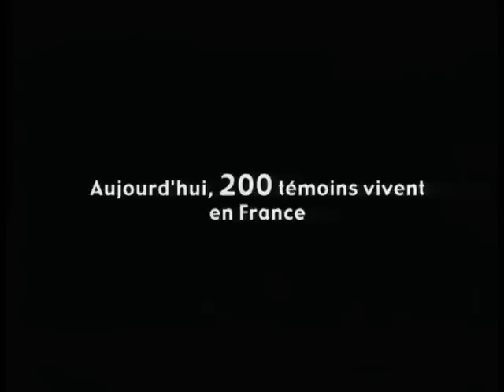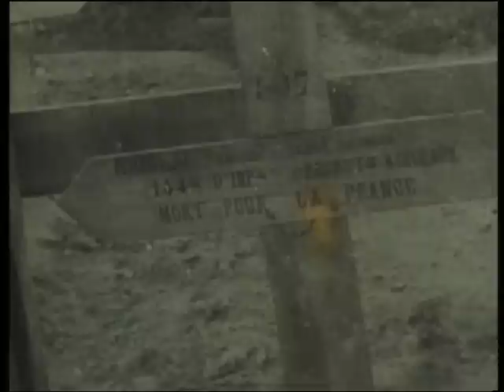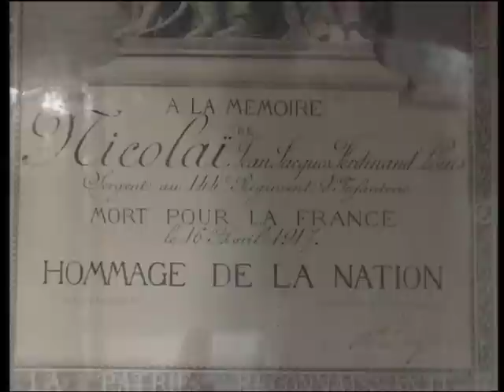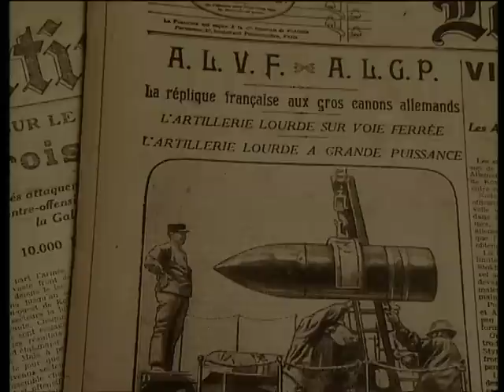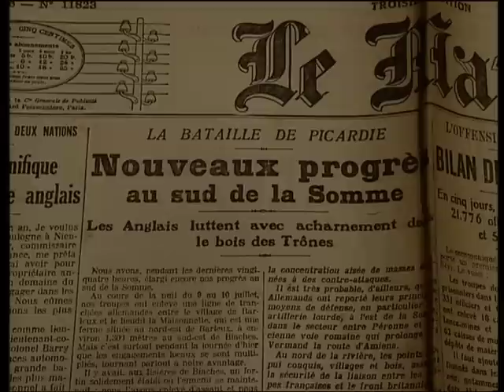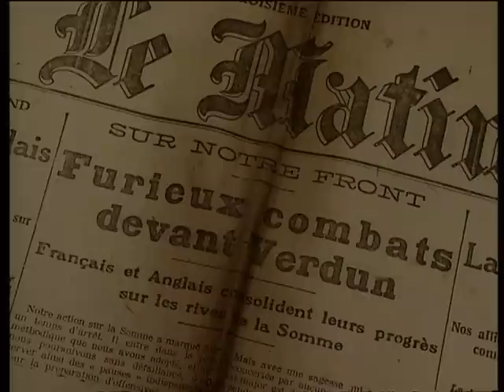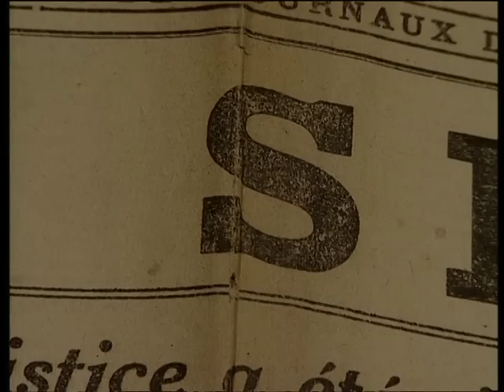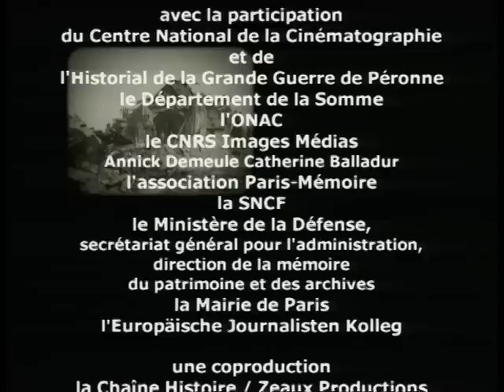14/18 Les derniers témoins de la 1ère guerre mondiale 4/10 - Documentaire Histoire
0:00 Témoignages exceptionnels de français et d'allemand anciens combattant de la premiere guerre mondiale.

1:03 Un vétéran de la Première Guerre mondiale raconte son expérience en tant que mécanicien d'avion pendant la guerre.
10:13 Le père du narrateur a été tué à la guerre et sa mère a consacré sa vie à la défense des veuves et des orphelins de guerre.
13:08 Le narrateur parle de son expérience d'orphelin de guerre et de l'impact qu'elle a eu sur sa vie.
18:08 La narratrice parle de son expérience pendant la guerre et des mensonges répandus par les journaux.
23:50 Les Alsaciens voulaient devenir français après la guerre, et le président de la République est venu à Strasbourg pour annoncer l'armistice.